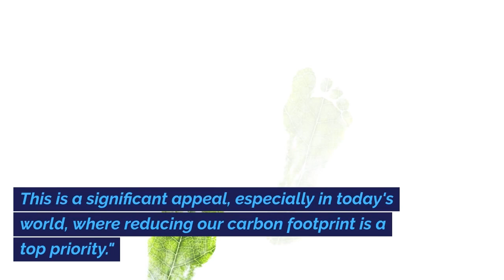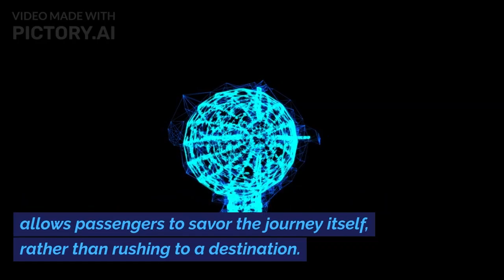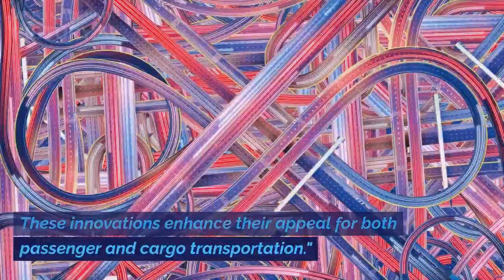Should Airships Make a Comeback? - 9 Reasons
Airships conquer the skies / Airships conquer the skies review

Join us on an aerial adventure as we explore the resurgence of airships! Discover why these eco-friendly giants are regaining popularity, from their contributions to sustainable tourism and luxurious travel experiences to their role in the slow travel movement. We'll delve into safety improvements, niche cargo transport, technological innovations, and their rich cultural significance, all while uncovering the exciting events that continue to capture imaginations. Get ready to soar through the skies and understand why airships are not just a thing of the past but a promising mode of travel for the future.